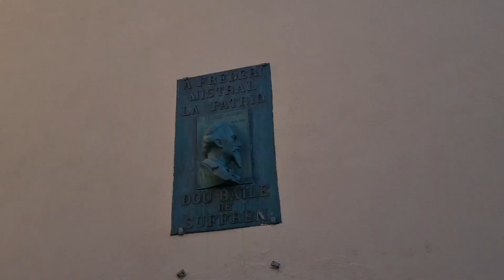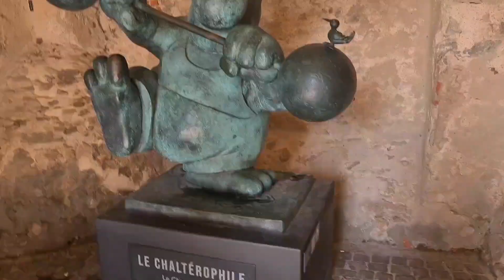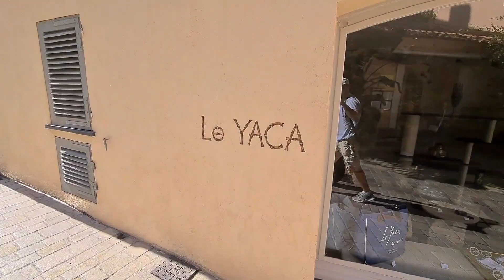Saint-Tropez: walking tour - part 1